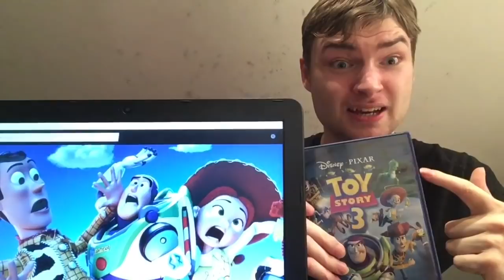Toy Story 4 Trailer RANT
Pixar Toy Story 4 will be the new BLACK SHEEP OF PIXAR! Their most unnecessary movie yet and this S**TY! Trailer didn’t change my mind. Enjoy Guys as I RANT! On the first Teaser Trailer for Pixar’s cash grab 2019 sequel that will let Toy Story their best franchise itself down!